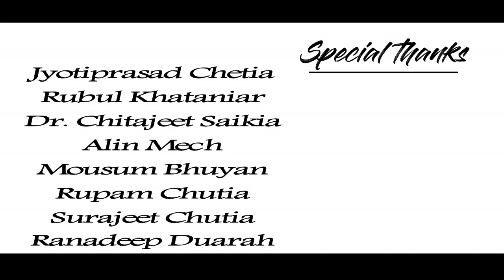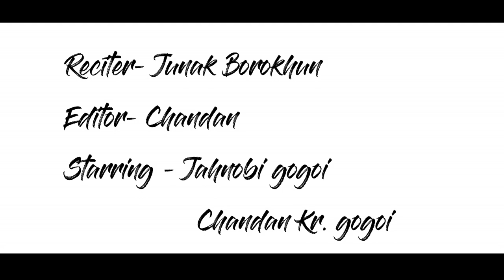দুলীয়াজান কলেজৰ অভিমানী ছোৱালীজনী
কবিতাৰ কথা: পূবালী গগৈ
আবৃত্তি: জোনাক বৰষুণ
অভিনয়: জাহ্নৱী গগৈ, চন্দন